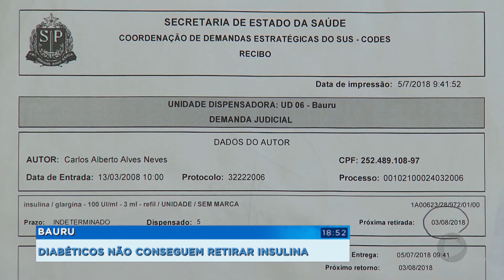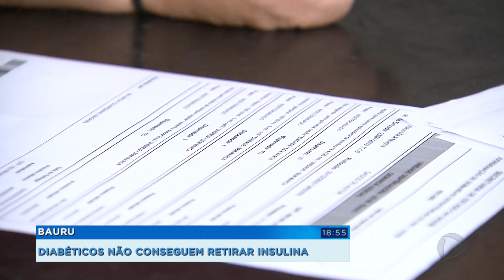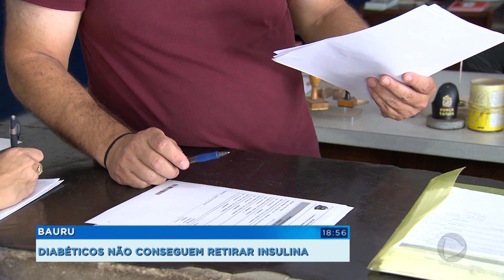Diabéticos reclamam que não conseguem retirar insulina e insumos na rede pública em Bauru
Em Bauru, diabéticos enfrentam dificuldades para conseguir retirar insumos e medicamentos, mesmo com ordem judicial. Não é sempre que a farmácia judicial do estado tem insulina disponível para entregar. E, quando tem, raramente é o tipo certo que o paciente precisa.